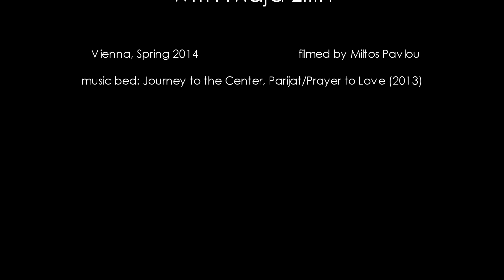Journey to the Center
Journey to the Center: Prenatal yoga by Maja Zilih
Vienna, Austria. Spring 2014

filmed by Miltos Pavlou

music bed:
Journey to the Center by Parijat / Prayer to love (2013)